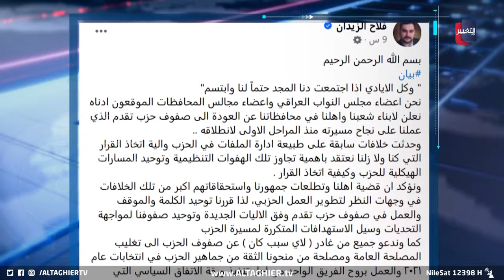بعد انشقاقات عدة.. حزب تقدم يفاجئ الأحزاب السنية بتوحيد الصف | تقرير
بعد انشقاقات عدة.. حزب تقدم يفاجئ الأحزاب السنية بتوحيد الصف
موقع قناة التغيير الفضائية  الالكتروني